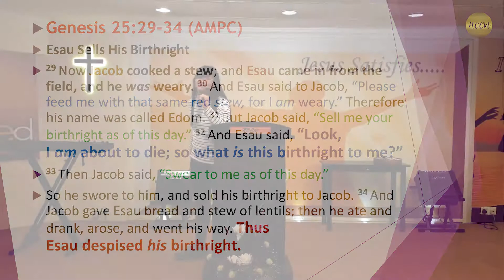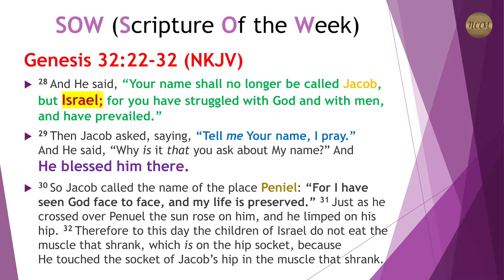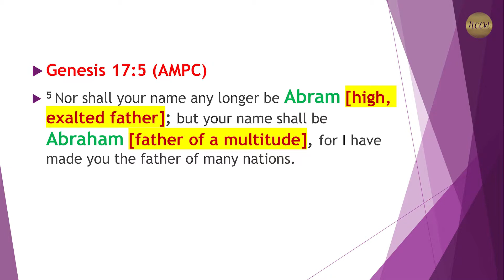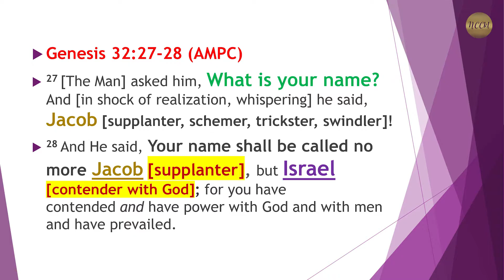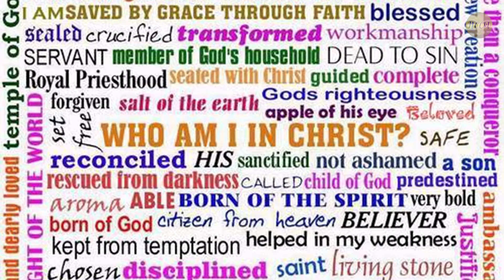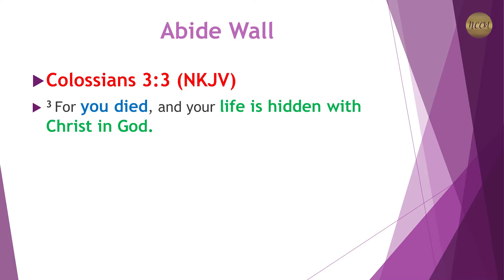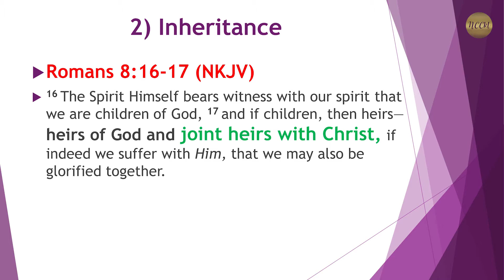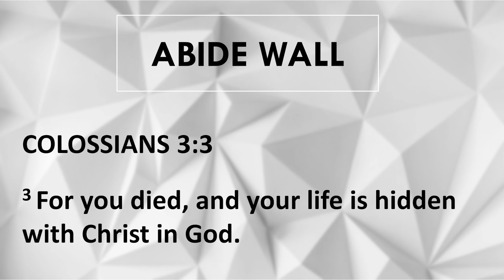What Is Your Name? | Huang Ern | Abide | NCCkl